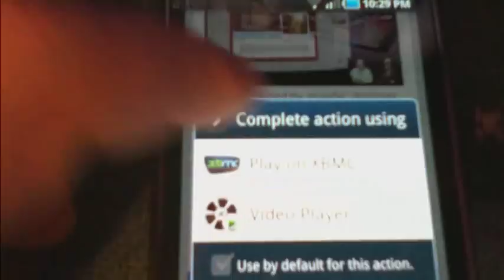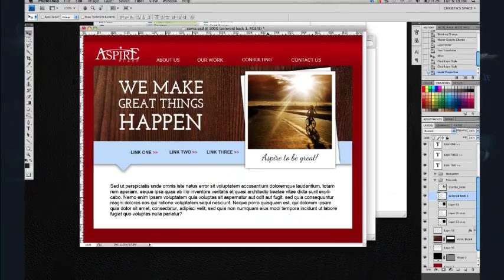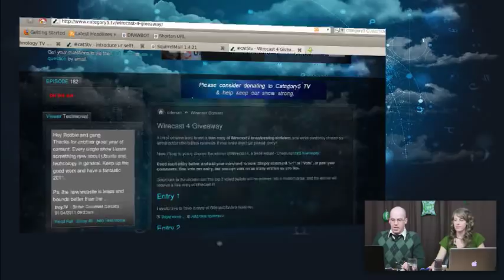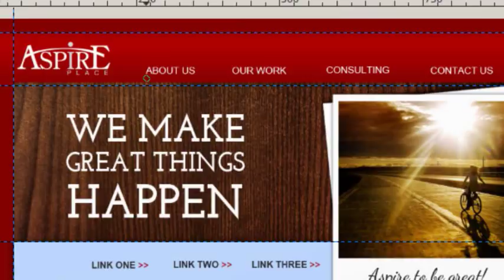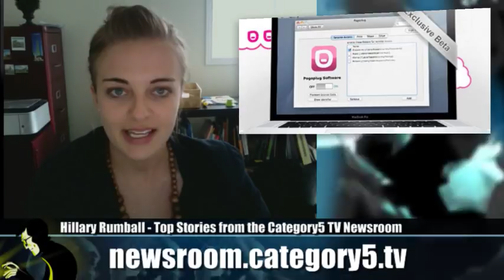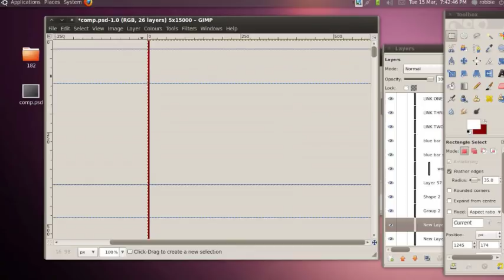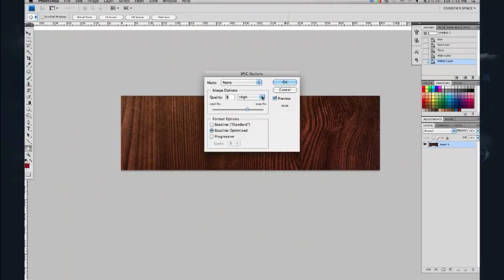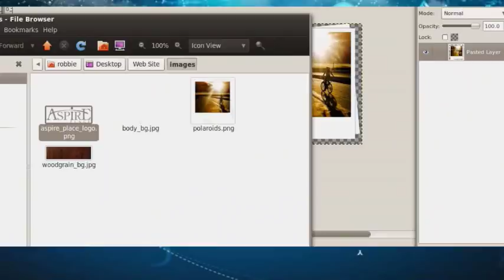182 - Web Site Development - Part 2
Graphic Designer Christa Wells returns and Robbie puts Photoshop up against the GiMP as they both use their respective software to slice the web site Christa mocked up on last week's show.